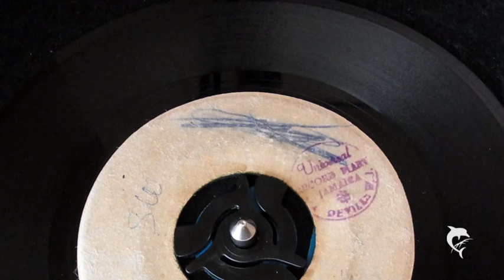Derrick Morgan - What's Your Grouse (1968)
Derrick Morgan - What's Your Grouse
JA Blank